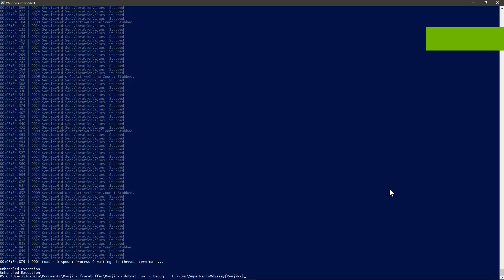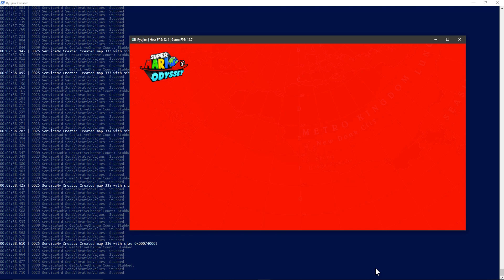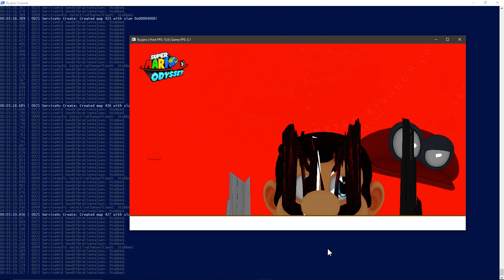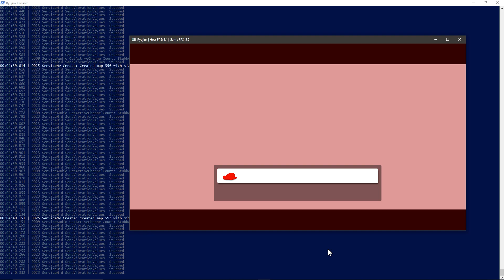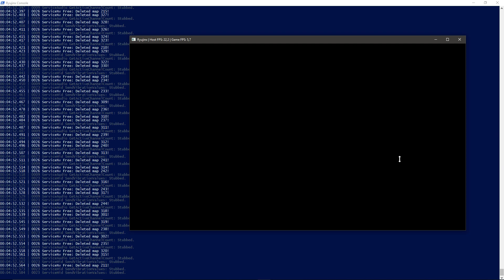RyujiNX Build FrameBuffer Fixed Gráfico 3D Super Mario Odyssey FPS?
Emulation Channel
PC ESPECIFICAÇÃO
WINDOWS 10 INSIDER PREVIEW 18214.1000 (RS_PRERELEASE)19H1
Asus B85M-E/BR
20GB RAM DDR3 1600MHZ
PROGRAMA GRAVAÇÃO VIDEOS AUDIO NVIDIA SHADOWPLAY

ACABANDO PROBLEMAS SHARD FONT YUZU RYUJINX EMULADORES NINTENDO SWITCH